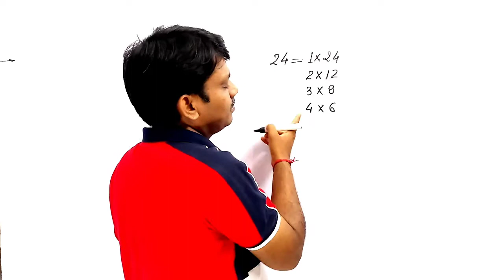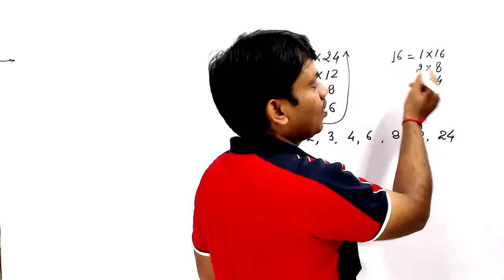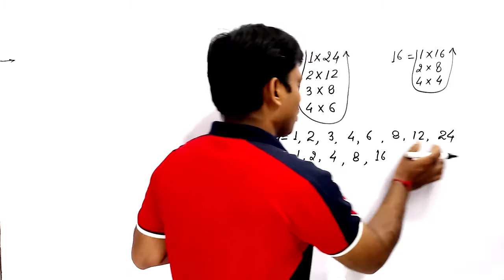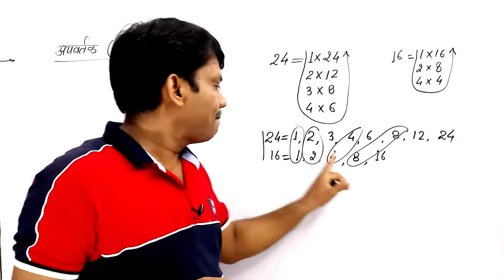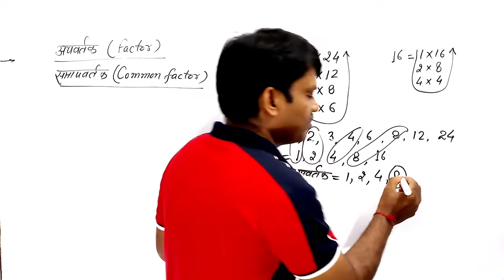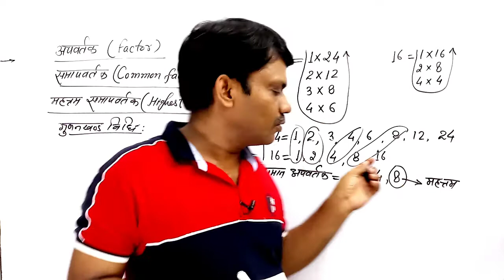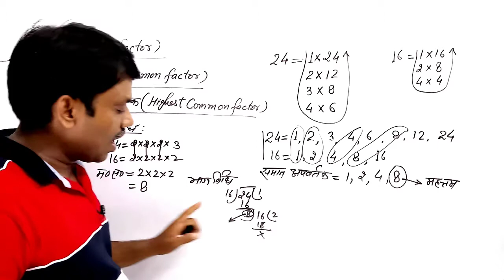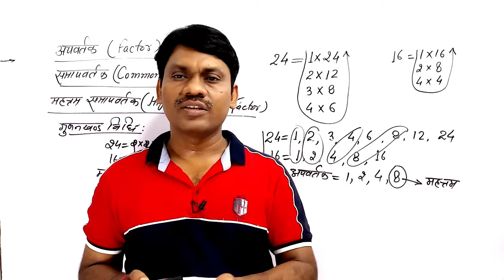Factor || common factor || highest common factor || अपवर्तक || समापवर्तक || महत्तम समापवर्तक || 10th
Factor || common factor || highest common factor || अपवर्तक || समापवर्तक || महत्तम समापवर्तक || 10th ka math

महत्तम समापवर्तक निकालने का तरीका

☆ BEST OF LUCK TO ALL VIEWERS ☆